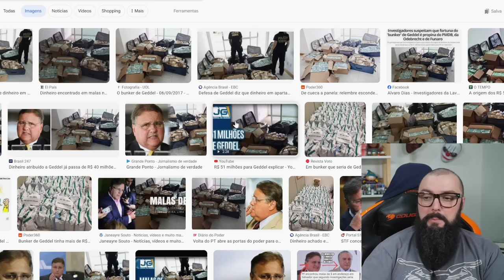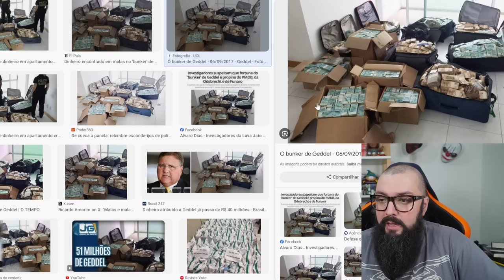Nota de R$ 200,00 foi Criada Por Esse Motivo...